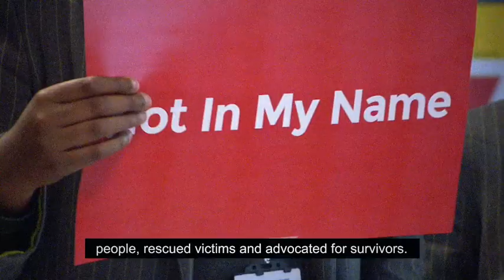Freedom Charity - Please consider supporting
And here's some more info from Freedom...

Freedom Charity has worked for the last decade to eradicate abusive practices in the UK but like many charities has been hit hard by the pandemic. We are urgently seeking funding to support victims and survivors of abusive practices such as virginity testing, forced marriage and dishonour abuse.

Launching the new campaign, Freedom’s founder Aneeta Prem emphasised the charity’s success over the last decade, including:

Leading the campaign for Forced Marriage to be criminalised
Reaching tens of thousands of vulnerable students through schools
Rescuing hundreds of young people in danger of abuse
Leading the recent charge to outlaw Virginity Testing
But she stressed that without financial support, this work could not continue. She said:

“For ten years, we have done amazing work, but in order to address abuses like virginity testing, we can’t continue to rely on the goodwill of volunteers. We desperately need to raise £25k to continue to deliver our services. Without this funding, we will have to reduce our services which may mean fewer young people rescued from abhorrent abuses like forced marriage and virginity testing. We will also be unable to campaign for changes to the law as we have in the past.

Over recent months, Freedom have appointed a new Board and agreed a new three year business plan to take us out of deficit and into surplus. But without funding to get started, it will be very difficult for the charity to put this plan into action – which is why help from supporters is desperately needed.

For ten years we have rescued the most young people. Now we need people to give generously and help rescue us."